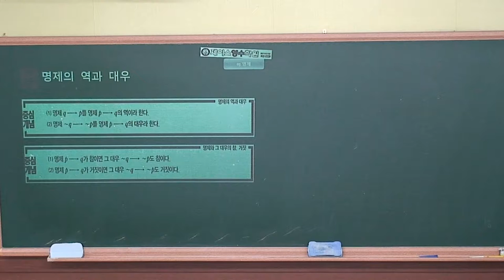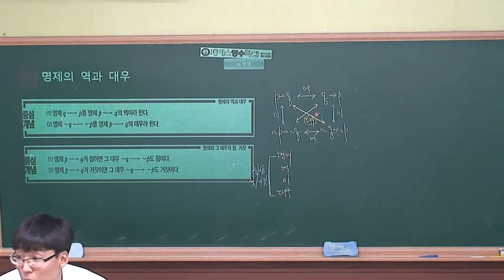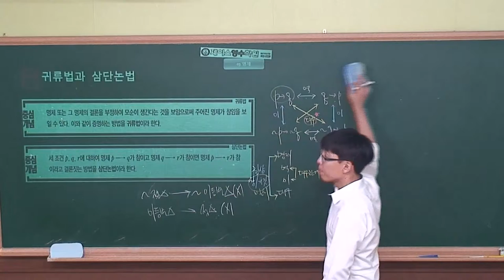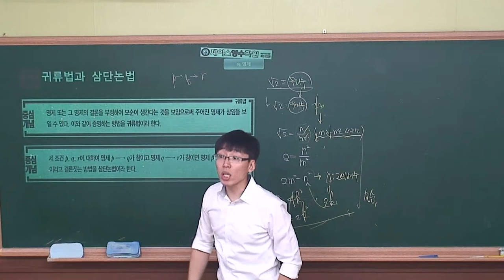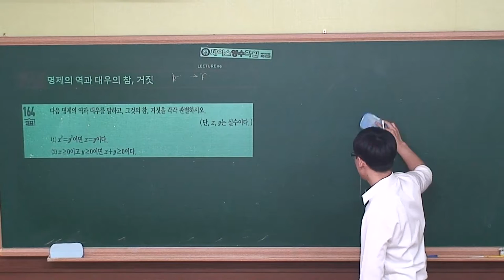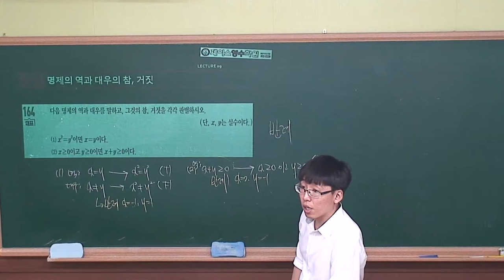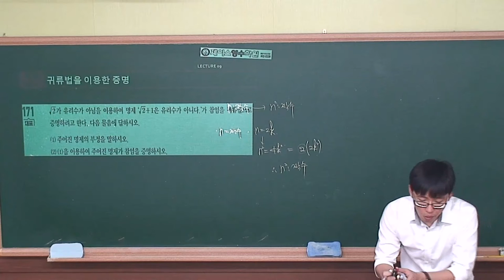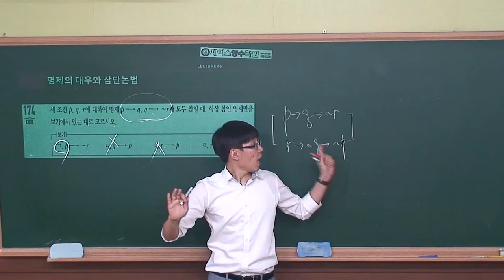[수학(하) 수학중심] I-03.(9)명제의 역과대우